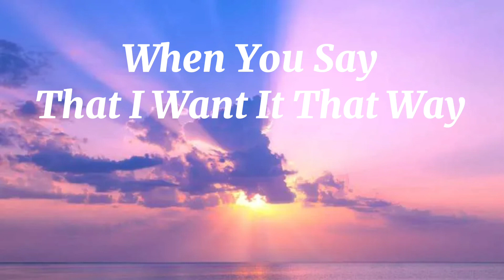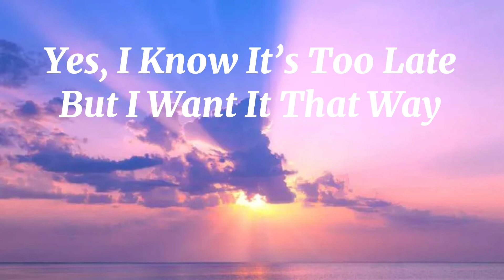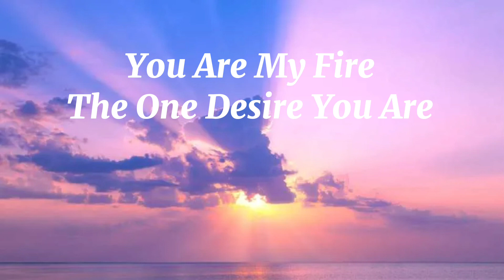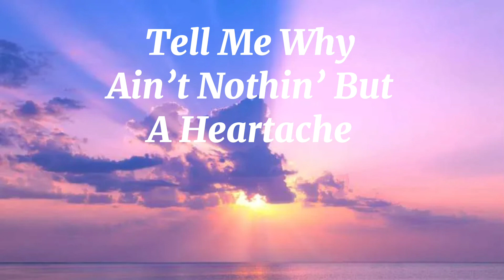I Want It That Way - Backstreet Boys (Lyrics)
Also go check out @neonneo9530, @TacosRuleXD, and @Yourlocal_editor723

Also this song is not mine, it is Backstreet Boys